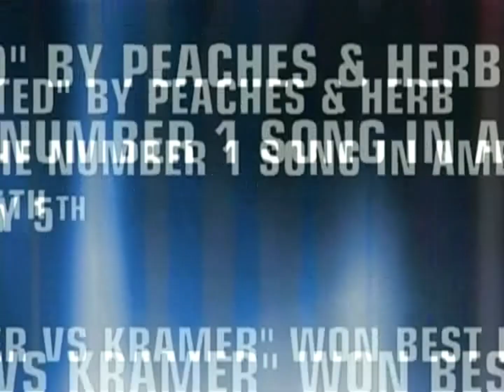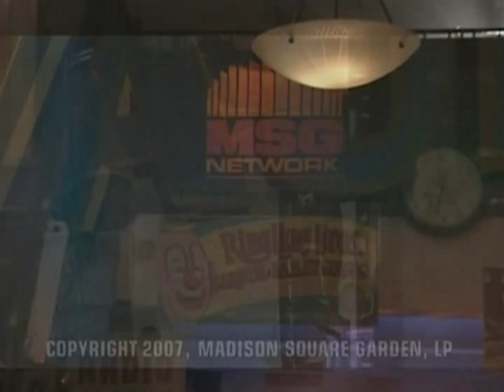1979 Rangers VS Islanders Game 6 MSG Vault